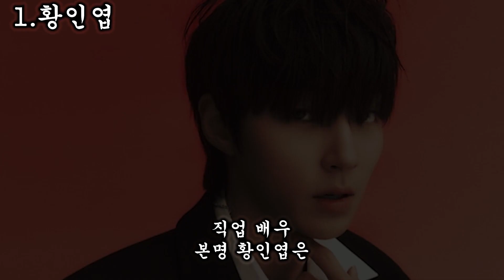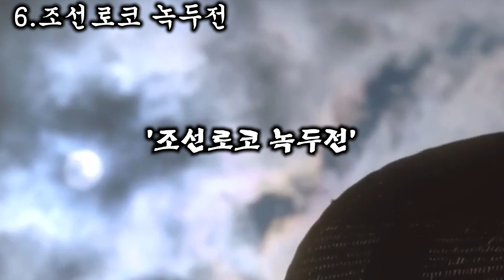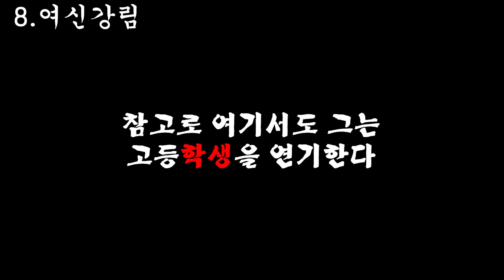안나라 수마나라 나일등 황인엽, 당신이 몰랐던 13가지 사실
아~아~
오늘은 급식을 주로 연기하는
빵인엽
황인엽에 대해 알아보고자 한다.